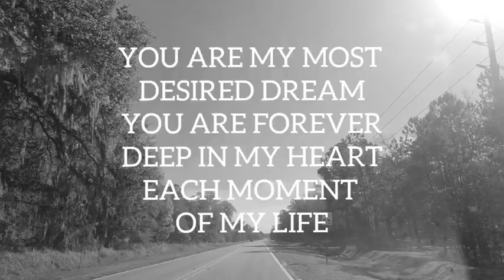You are my Most Desired Dream